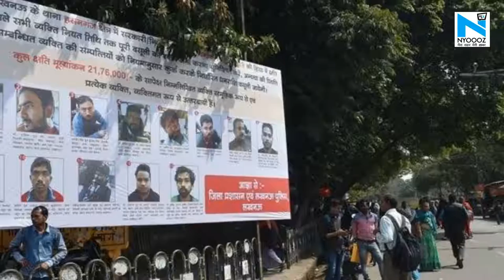BJP में Jyotiraditya Scindia की हैसियत पर कांग्रेस का तंज, नए पोस्टर पर हुआ विवाद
राजनीति में पोस्टर को लेकर लगातार कुछ न कुछ विवाद होता रहता है। और एक बार फिर बीजेपी के एक नए पोस्टर ने कांग्रेस को मौका दे दिया। ये पोस्टर बीजेपी मध्यप्रदेश का है जिसने एक बार फिर से कांग्रेस को ज्योतिरादित्य सिंधिया की बीजेपी में हैसियत पर सवाल उठाने का मौका दे दिया।